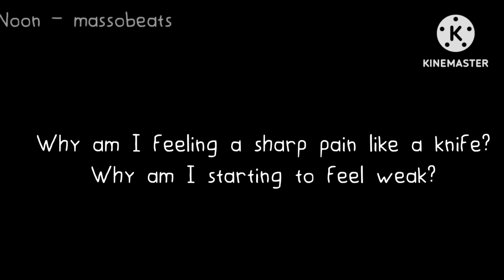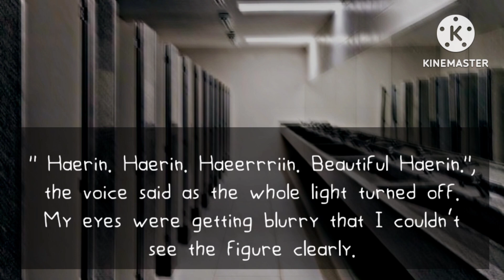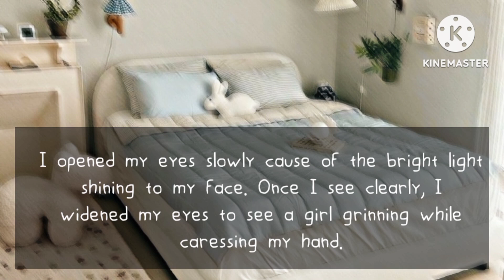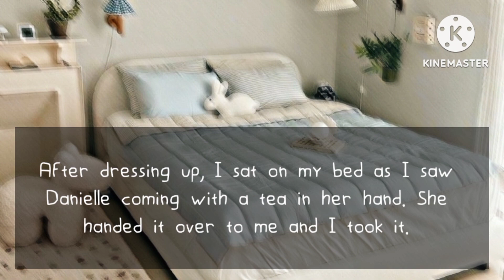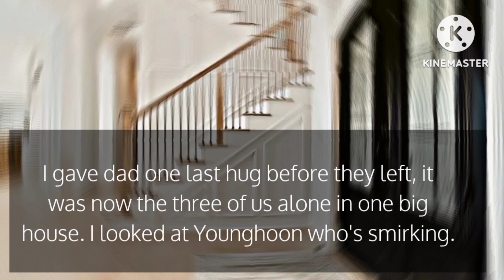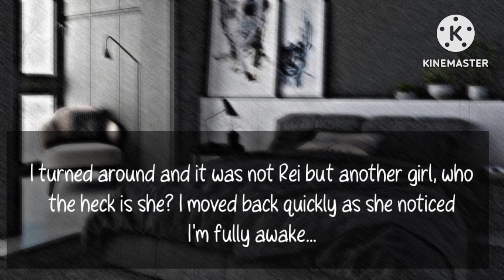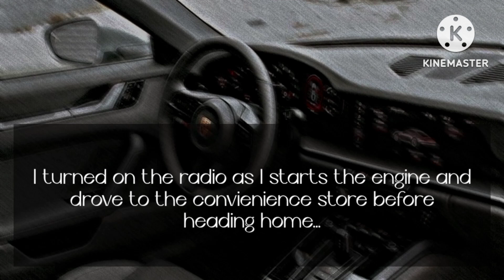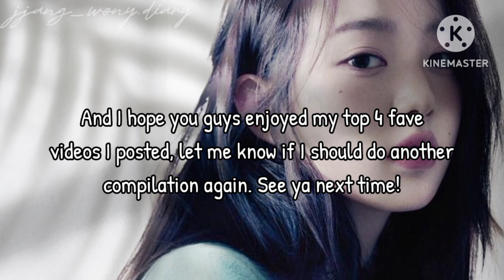𝙈𝙮 𝙏𝙤𝙥 4 𝙁𝙖𝙫𝙚𝙨 𝙁𝙁 | ♡ 𝘫𝘫𝘢𝘯𝘨𝘸𝘰𝘯𝘺𝘥𝘪𝘰𝘳 ♡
𝘐𝘯𝘵𝘳𝘰 𝘢𝘯𝘥 𝘰𝘶𝘵𝘳𝘰: 𝘊𝘳𝘢𝘴𝘩 - @neovaii